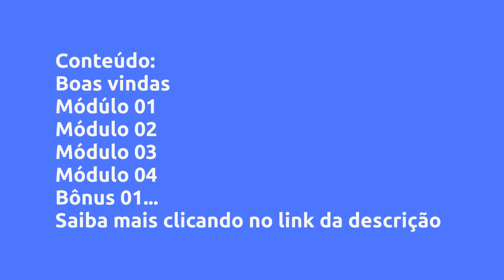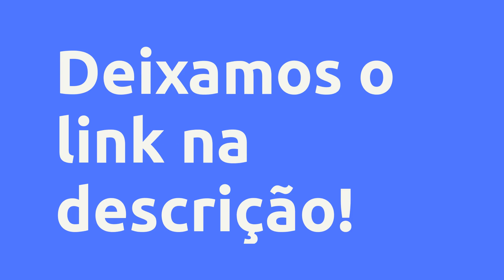(REVIEW) MÉTODO INSTAGRANA - MÁRIO BONNER, VALE A PENA?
Método InstaGrana  - Mário Bonner, Vale a Pena?

Um pouco sobre (informações do produtor):
O Método InstaGrana: É um curso online ministrado por Luciana Coutinho e Mário Bonner.

Um Resumo: Para quem deseja crescer no instagram, como empreendedor digital, influencer, etc...

E vai além de tudo isso, você irá aprender muitas estratégias de marketing digital para poder monetizar a sua rede social e muito mais...

Vantagens:
-7 dias de garantia

-1 Bônus no valor de 2mil

-5 módulos direto ao ponto

Conteúdo:
Boas vindas
Boas vindas
overview de funis

Módúlo 01
hackenado os funis de vendas
funil tripwore

Módulo 02
Criando a jornada do meu cleinte

Módulo 0... Clique no link acima para saber todo o conteúdo